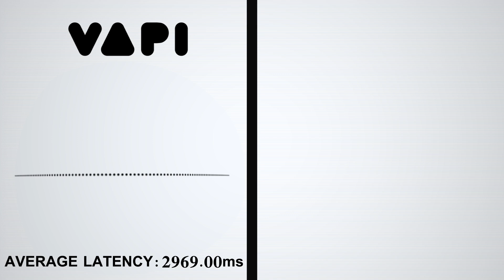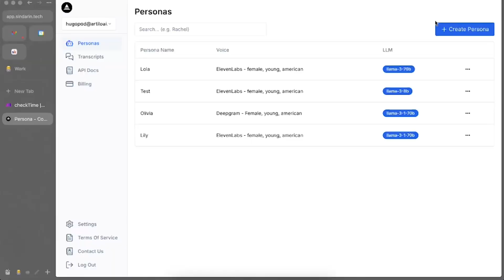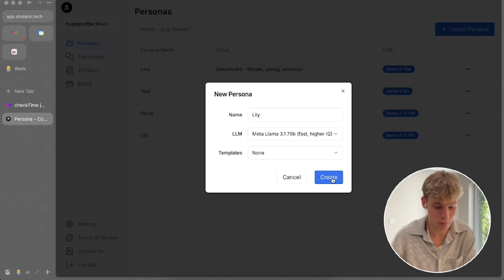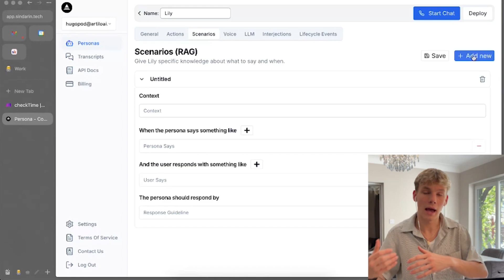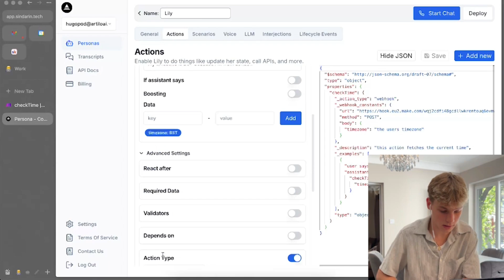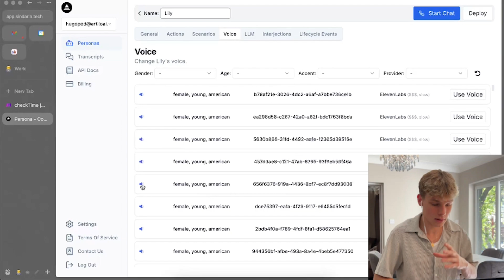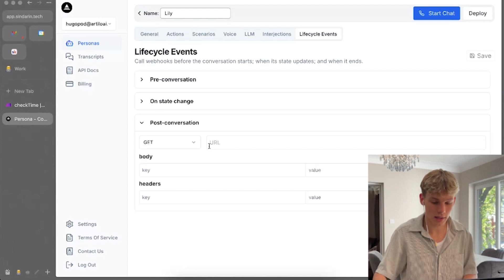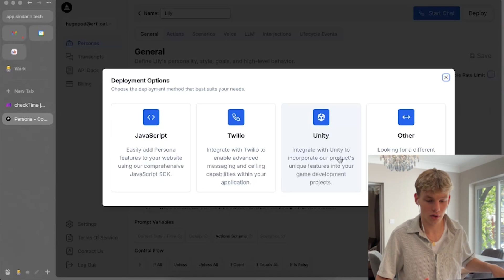The Best New Voice AI Platform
I've found a Voice AI platform that's a full second quicker than Vapi in response time, and for some reason, nobody's talking about it.
It's called Sindarin

Chapters:
0:00 - Intro
0:38 - Issue of Latency
1:24 - Issue of Turn-Taking
2:16 - The Reveal
4:15 - Vapi vs Sindarin
5:05 - Building on Sindarin
12:41 - Outro